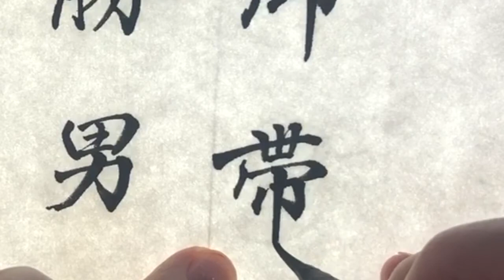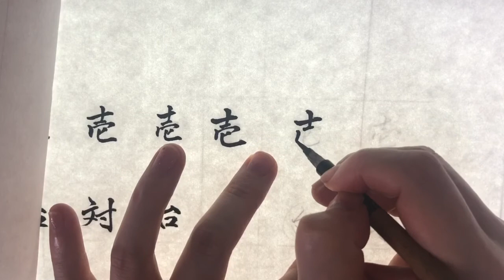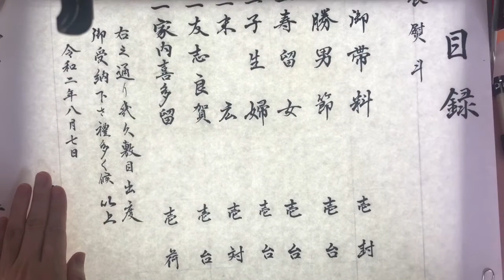【筆文字】目録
今やなかなか見る機会もないかも？
結納の際に必要なものです。

関連動画